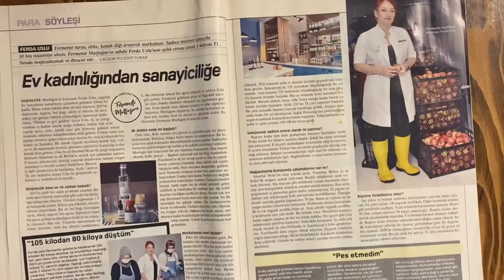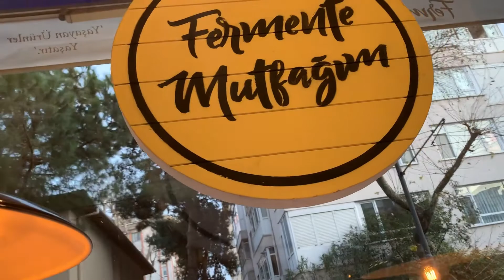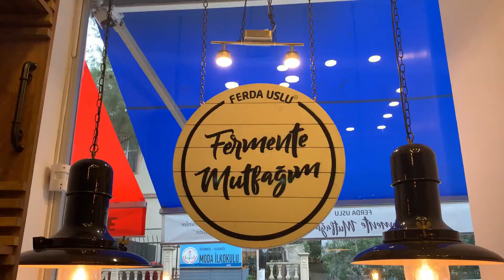Fabrika değil, kocaman bir mutfak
Ferda Uslu - Fermente Mutfağım’ın üretmiş olduğu, Fermente Kozmetik ürünlerinin tanıtım videosunu sizler için hazırladık.

Siparişinizi yukarıdaki web sitemizden verebilir veya aşağıdaki numaraları arayarak direkt sipariş verebilirsiniz.

Ayrıca ürünlerimizi haftanın 7 günü Kadıköy-Moda'dan, hafta içi her gün de Pendik-Kurtköy'de bulanan Fermente Shop mağazalarımızdan tedarik edebilirsiniz.